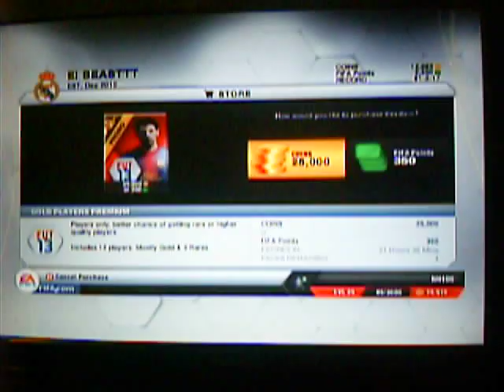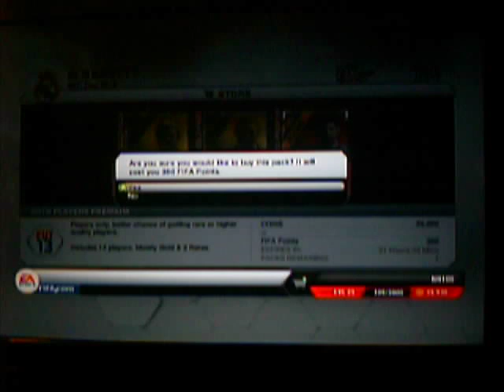FIFA 13 | Ultimate Team | Chinese New Year Pack Openings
i decided to get in the chinese new year spirit by buying some new year packs!